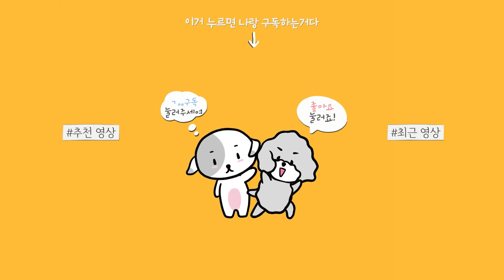집에서 키우는 흑염소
▼ 개밍순 귀요미 굿즈 스토어

- 프로필 (profile)

♥첫째 (하얀애)
이름 : 밍순 / MingSoon
성별 : 여 / Female
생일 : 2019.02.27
견종 : 꼬똥 드 툴레아 / Coton de Tulear

♥둘째 (까만애)
이름 : 개순 / GaeSoon
성별 : 여 / Female
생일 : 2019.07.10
견종 : 실버 푸들 / Silver Poodle